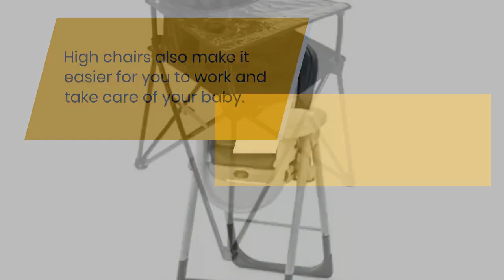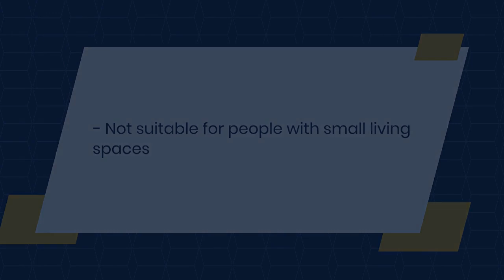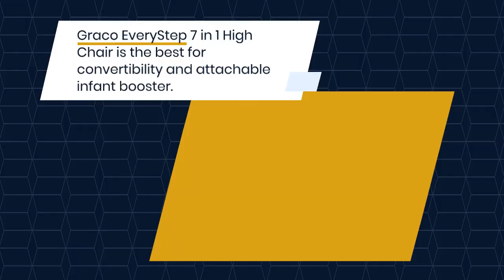Best High Chairs for Babies and Toddlers - Top 5 Picks of 2022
As your baby grows into a toddler, it's important to have a high-quality high chair that can keep up with their changing needs. With so many options available, finding the right high chair can be a daunting task. In this video, we've compiled a list of the top 5 best high chairs for babies and toddlers in 2022. We'll cover each chair's features, ease of use, safety, and value for money, so you can make an informed decision. From compact designs to versatile models, we've got you covered. So, whether you're a first-time parent or looking to upgrade your current high chair, watch this video and find the perfect high chair for your little one.